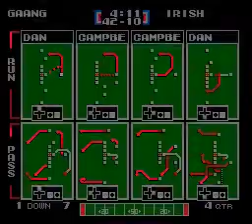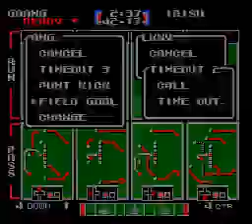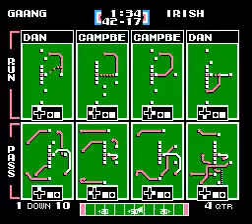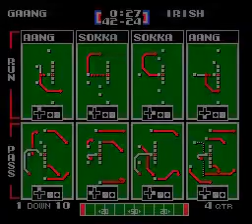TFO 2021 W10 The Gaang vs Letterkenny Irish